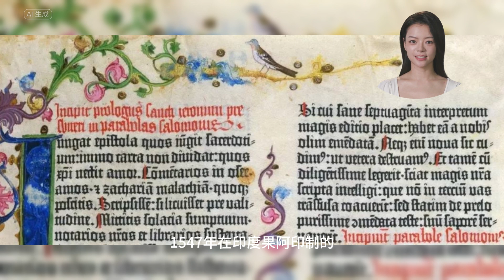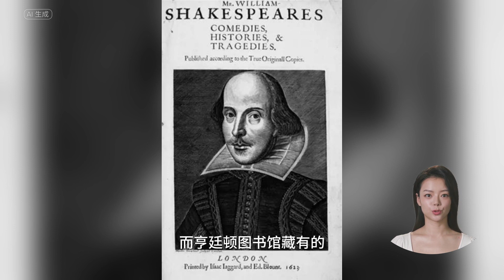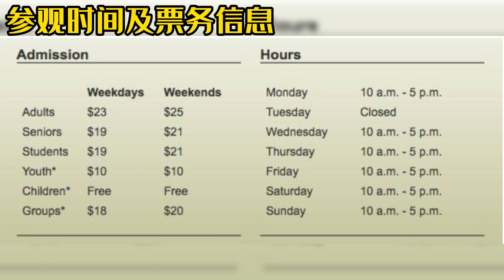Homatch.AI | Frank Liu |Great Los Angeles |San Marino 91108l Real Estate Housing Market